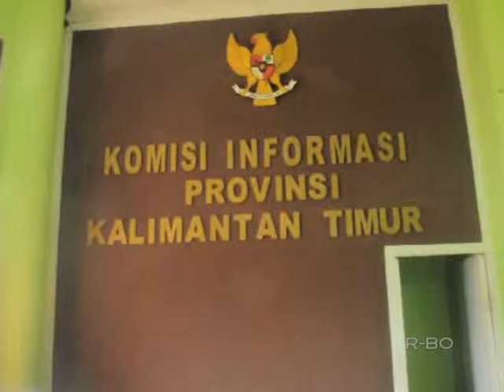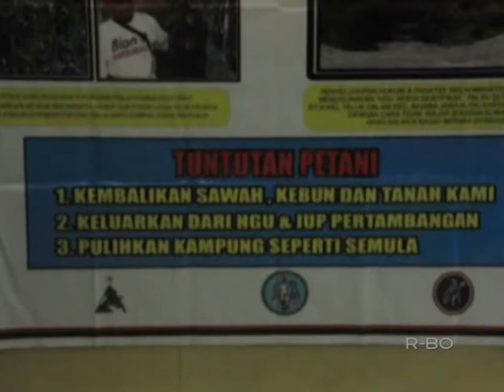SIDANG SENGKETA LAHAN